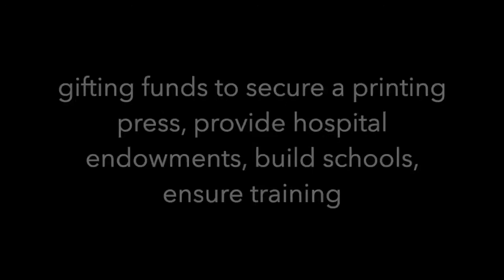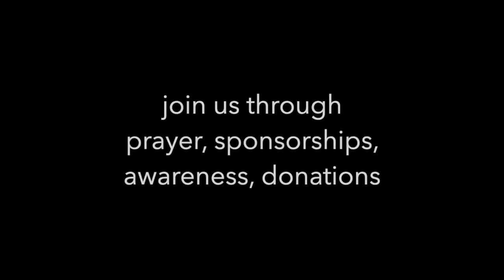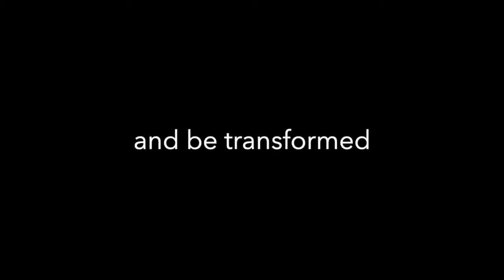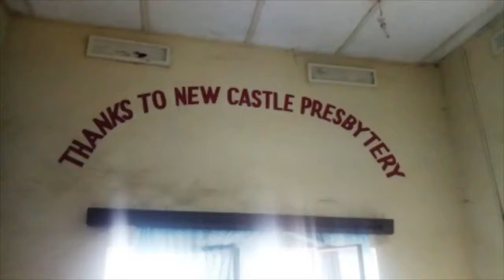Our mission NCP Congo